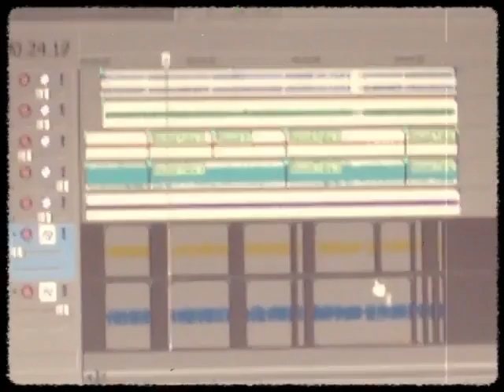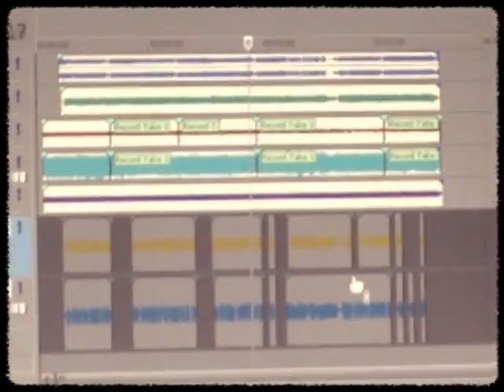Guess that song!!! For Dee Dee Ramone!